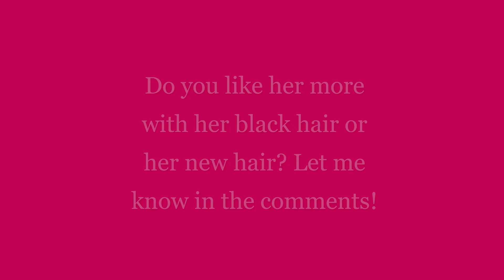Nevada's new hair and more videos with her and Kolunya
Hi guys! Well, it's official! Nevada changed her hair! Do you like you her with her new hair or not? Write a comment! Hope you like it!